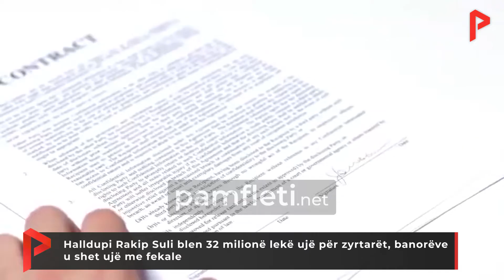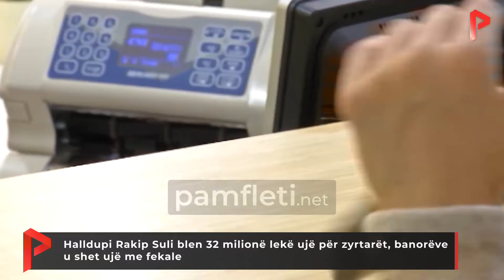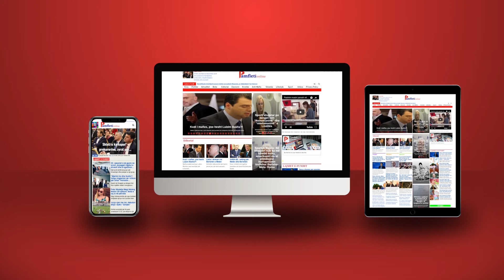Halldupi Rakip Suli blen 32 milionë lekë ujë për zyrtarët, banorëve u shet ujë me fekale